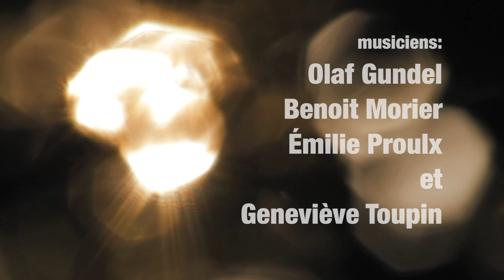Geneviève Toupin - "L'hiver"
Réalisé, filmé et monté par Pierre-Luc Racine

Prise de son: don benedictson

Musiciens: Benoit Morier, Émilie Proulx, Olaf Gundel et Geneviève Toupin